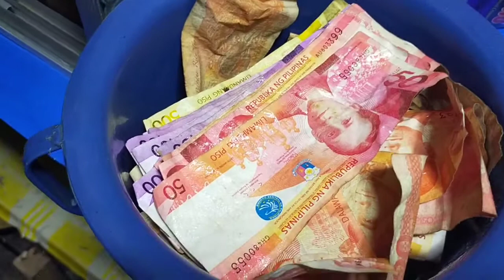DISENFECT MY DAILY INCOME